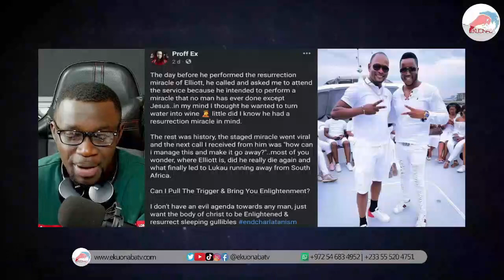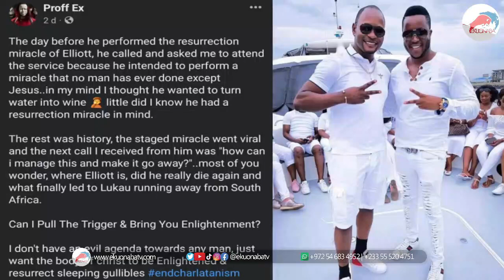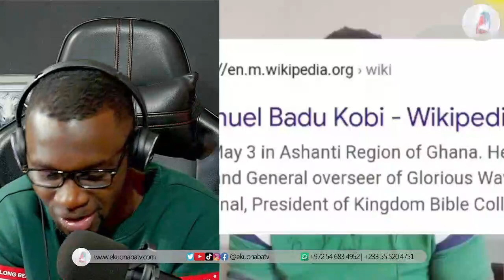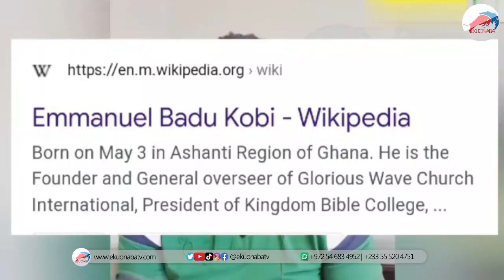Proff Ex! A South African guy EXPOSE 8 Prophets in Ghana ... must watch